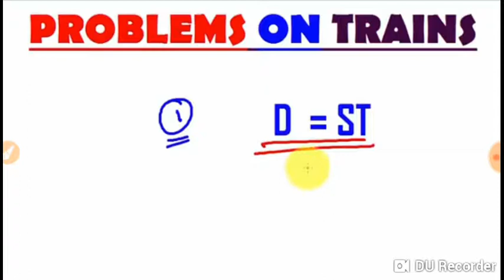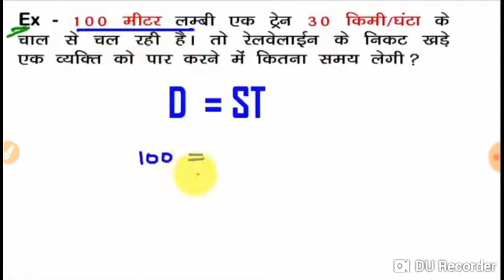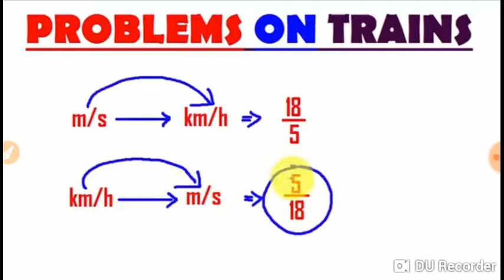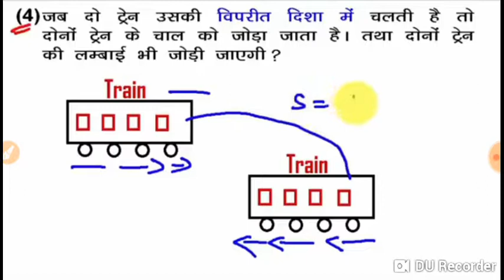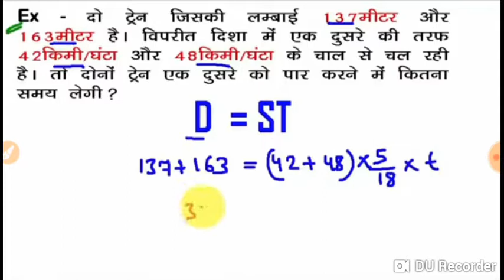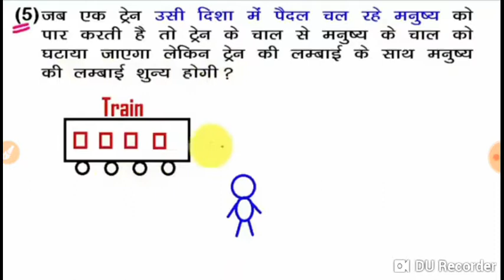Math Time and distance in Hindi vvi tricks// math tricks// SSC cgl / SSC GD/ RPF etc..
time and distance in Hindi best tricks all exam